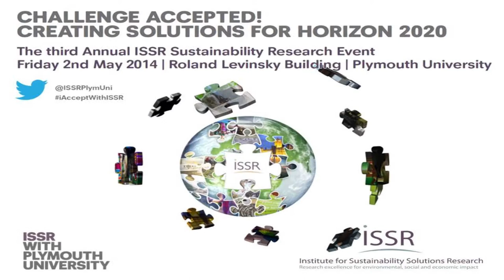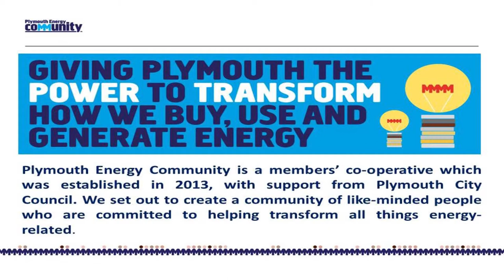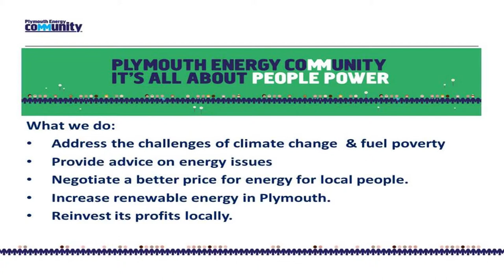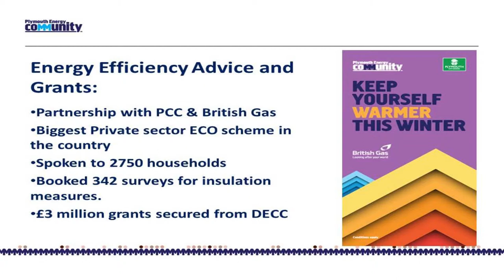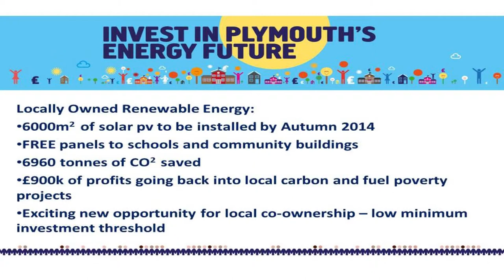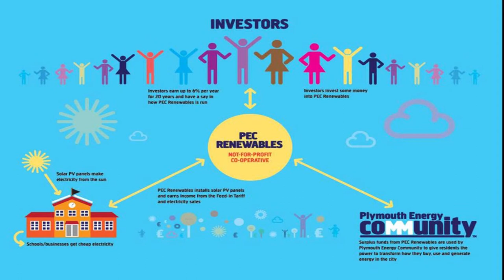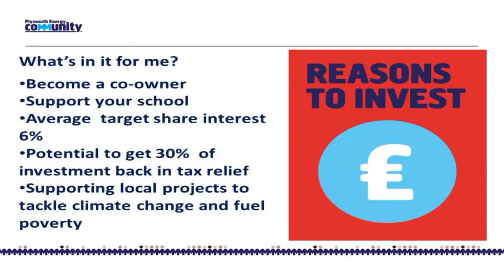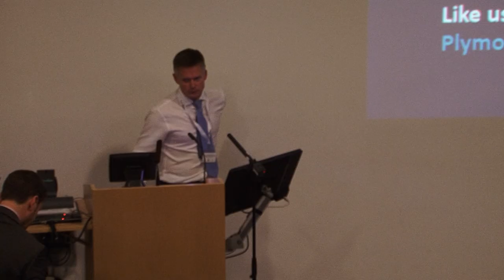Plymouth Energy Community: Investing in Plymouth's Energy Future -- Alistair Macpherson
Challenge: Secure clean and efficient energy

Invited Speaker: Plymouth Energy Community: Investing in Plymouth's Energy Future -- Alistair Macpherson, CEO, Plymouth Energy Community